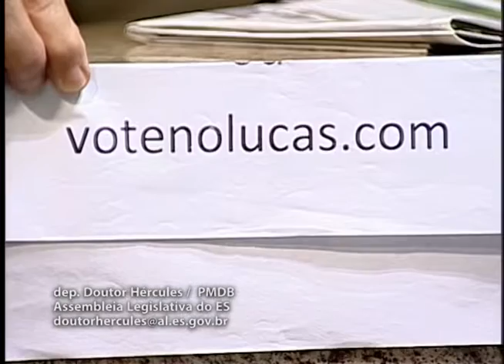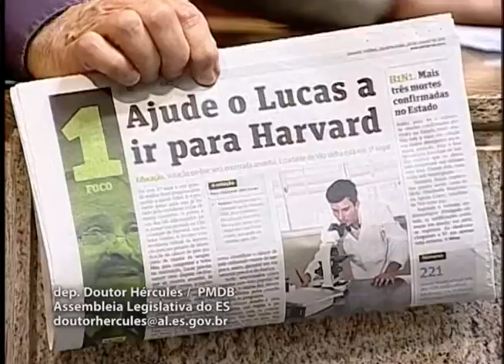Deputado Doutor Hércules 29 06 2016 Grande expediente